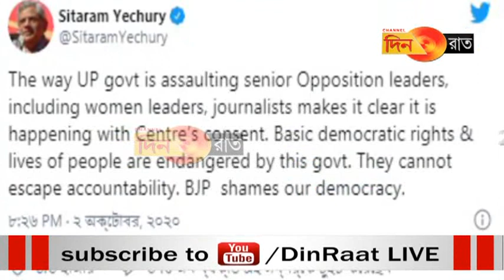নীরব কেন প্রধানমন্ত্রী, স্বরাষ্ট্র মন্ত্রী, প্রশ্ন যন্তর মন্তরে সীতারামের